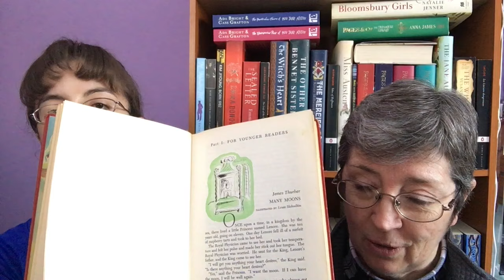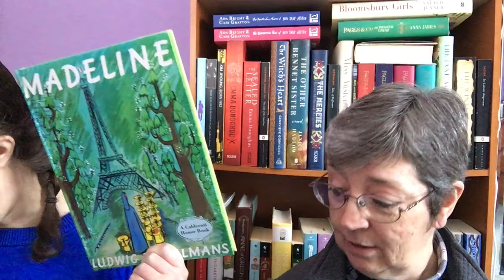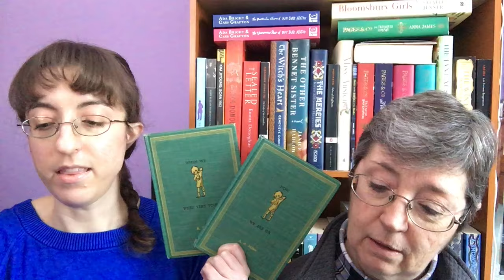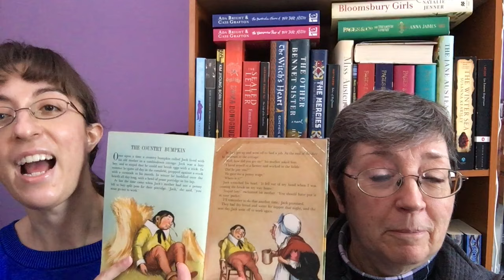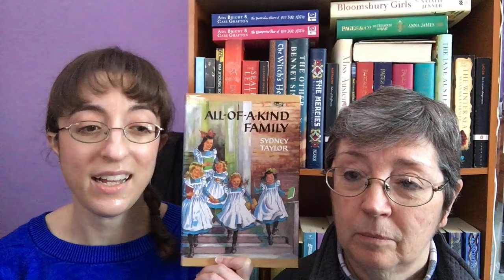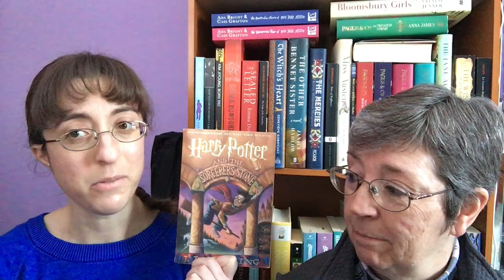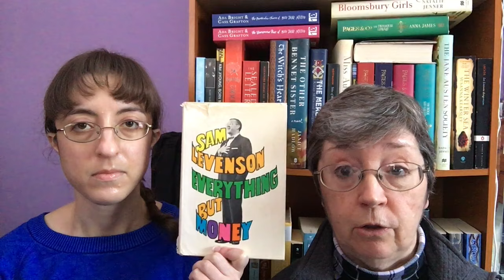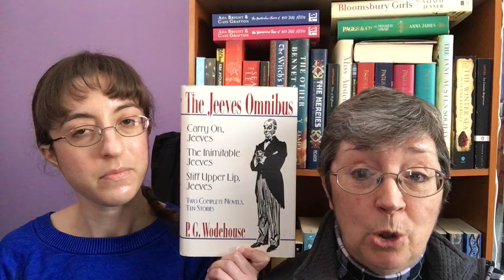On Reading Aloud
In which my mother and I ramble on the importance of reading aloud to small and big children (and even other adults), and books we remember being read aloud to us.